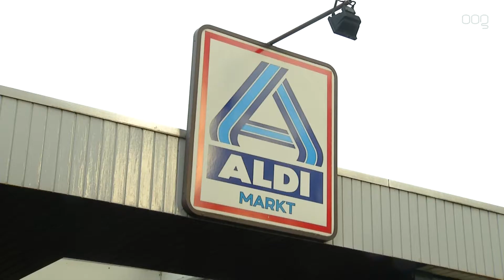Plan voor appartementen De Merodelaan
Aan de Merodelaan in de Wijert Zuid is het plan de huidige supermarkt te vervangen door een nieuwe supermarkt en daarboven rond de 55 nieuwe appartementen te bouwen.

De huidige Aldi wordt dan gesloopt. Er moet ook een parkeerdek komen. Het worden appartementen met huren tussen de zevenhonderd en duizend euro. Volgens de wethouder is daar grote behoefte aan. Er is een tekort aan woningen in alle sectoren maar met name in het zogenoemde middensegment. Daarom stelt Roeland van der Schaaf een wijziging van het bestemmingsplan voor.

De gemeenteraad moet nog wel akkoord gaan met het plan